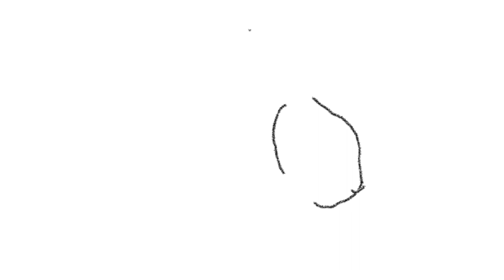Halloween ghost Rabbit drawing | Tattoo design | Pencil drawing